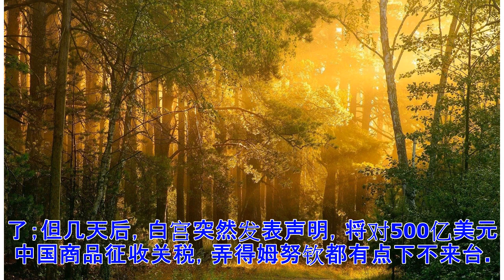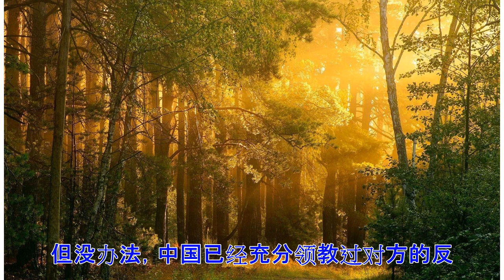©中国这次强硬反击，传递了四个意味深长的信号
辛辛苦苦几个月，一举又回到夏天前。一轮又一轮谈判后，中美贸易战，最终还是没能够避免。6月15日，美国正式宣布，对我500亿美元商品征收25%关税；中方马上强有力还击，宣布将立即出台同等规模、同等力度的征税措施，而且，此前达成的所有经贸成果，将同时失效。中美贸易战正在逼近。国际斗争真是比戏剧还富有戏剧性。过去几个月，中美贸易战跌宕起伏，让人眼花缭乱，起初一触即发，转眼又柳暗花明，但最终却又是暴风骤雨……很多人可能要问，双方团队不是谈了很多轮吗？不是每次都说谈得挺有效果吗？为什么还是开打了呢？真是让人看不懂。看不懂的，不仅仅是普通吃瓜群众，相信不少美国谈判官员都有点傻眼。要知道，不管是在北京还是在华盛顿，双方团队都不顾时差、有时还打着哈欠，一场接一场的谈，一点又一点的争，甚至很多次，据说吹胡子瞪眼睛几乎要把桌子掀翻，应该说，双方工作层面都还是很敬业，也是颇有诚意的。正是在这种磋商谈判中，双方努力寻找利益共同点，也确实达成了一系列的默契和协议。但症结，就在于美方的“ 反复无常”！用中国商务部发言人的话说： 令我们深感遗憾的是，美方置双方已经形成的共识于不顾，反复无常，挑起贸易战……确实是翻脸...